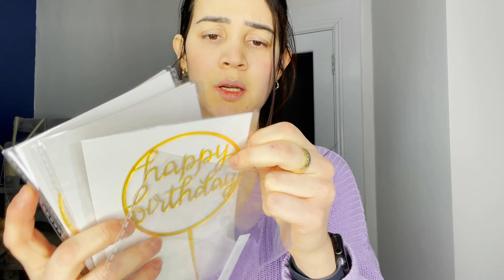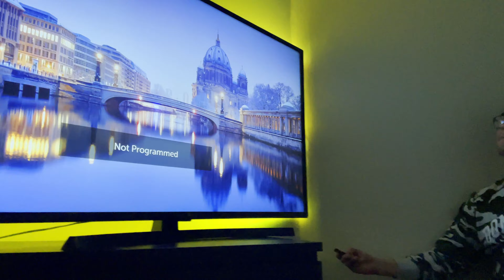Mi primera compra en SHEIN (Que Compre en SHEIN)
¿Hola Chicos como están?

Aquí les dejo un video que hice sobre mi primera compra en SHEIN, una pagina que vende ropa, accesorios, zapatos y muchas cosas mas.

La verdad esta muy cool, esta súper barato y lo que he recibido esta bien hecho, es de muy buen material, he tenido la mejor experiencia, para ser tan económico realmente me sorprendió, y Bueno porque no hacerle un video.

Esta 100% recomendada, espero les haya gustado mi video.

Si tienes algo que decirme deja aquí abajo tu comentario y estaré dispuesta a responderle.

En mi canal hay mucho mas video sobre el porque comencé este canal.

Un beso, siempre gracias por el apoyo que hasta hoy me han traído, vamos creciendo poco a poco, a paso de tortugas, pero firmes y por supuesto siendo positiva y teniendo fe en Dios que en algún momento algunos de mis videos se volverán virales.

Si en algún momento van a comprar o registrarse en SHEIN, ahí siguen ese link y solo por registrarse y comprar te dan 15% de descuento y me dan a mi también descuento  😍😍

Bye bye.

Saludos de María Fernanda.